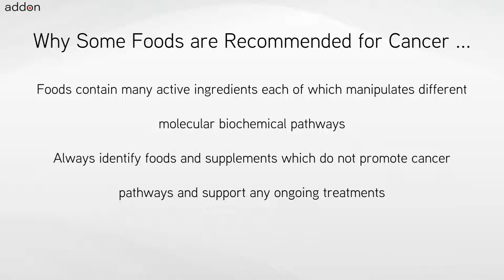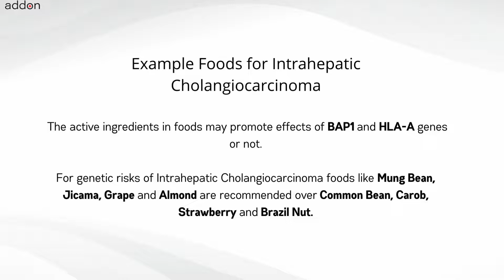Which Foods are Recommended for Intrahepatic Cholangiocarcinoma?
No two cancers are the same, nor are they treated the same, and neither should nutrition be the same for everyone. Nutrition includes foods like pulses, vegetables, fruits, nuts, oils, herbs and spices. Also nutrition includes supplements which are high concentrations of foods or high concentrations of individual ingredients found in foods. For cancers like Intrahepatic Cholangiocarcinoma when undergoing chemotherapy or when you determine you have a genetic risk for developing Intrahepatic Cholangiocarcinoma because of BAP1 and HLA-A gene mutations, a very important question is “What foods should I avoid and what foods are recommended specifically for me?”. The other related question is “What nutritional supplements should I avoid?”.

There is no one answer to this question for cancers such as Intrahepatic Cholangiocarcinoma which can be found through internet searches. The answer to the question is “It Depends” because the nutrition plan needs to be personalized for you. Nutrition should depend on the cancer indication, genetic information, adult or pediatric, staging, primary or secondary, advanced, metastatic, relapsed or refractory, ongoing treatments if any, nutritional supplements being taken, age and factors like gender, weight, height, lifestyle, allergies and food preferences.